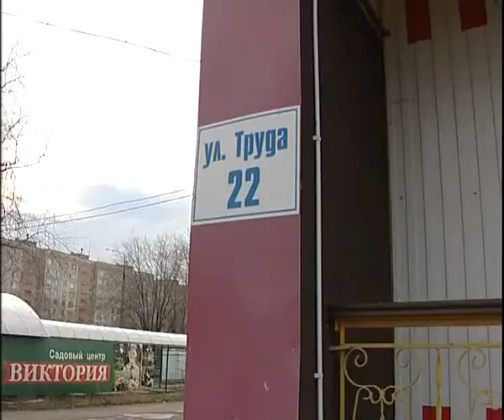Neolit 11 17 complet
Алексей Челейкин - Неолит как я его вижу, Alexey Cheleykin - Neolit 11 17 complet